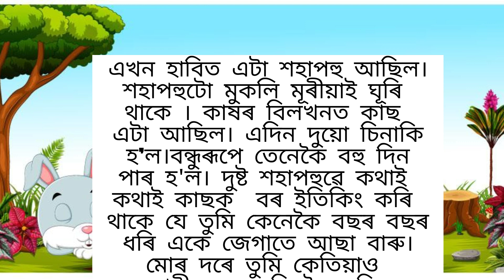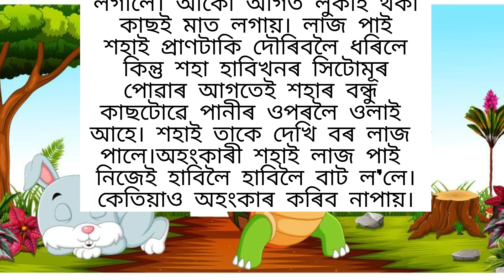শহা আৰু কাছৰ সাধু। Rabbit and Tortoise story. কাছ আৰু শহা সাধু ।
শহা আৰু কাছৰ সাধু।   Rabbit and Tortoise story .

 👉 কাছ আৰু শহাপহু
👉 কাছ আৰু শহাপহু কাহিনী
👉 শহা আৰু কাছ সাধু
👉 Rabbit and Tortoise story
👉 Rabbit and tortoise
👉 Rabbit and tortoise race
👉 Rabbit and turtle race
👉 Rabbit and turtle story
👉 Rabbit and turtle
👉 Rabbit and turtle race story
👉 Tortoise rabbit story
👉 Tortoise and rabbit
👉 Tortoise and rabbit race
👉 Turtle and rabbit race story
👉 Turtle and rabbit race
👉 Turtle and rabbit ki story
👉Turtle and rabbit race real